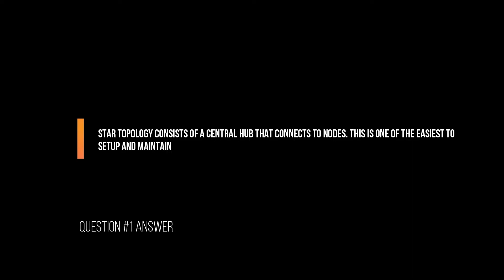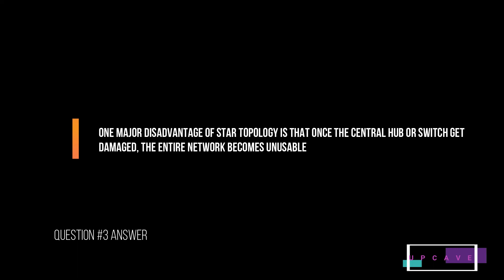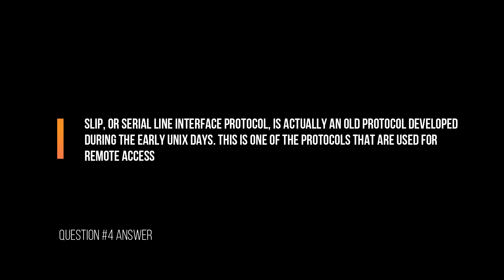TOP 5 NETWORK ENGINEER QUESTIONS ASKED IN INTERVIEW - SET 8 - UPCAVE - 2022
Prepare yourself for the top 5 Network Engineer questions asked in interview in 2022